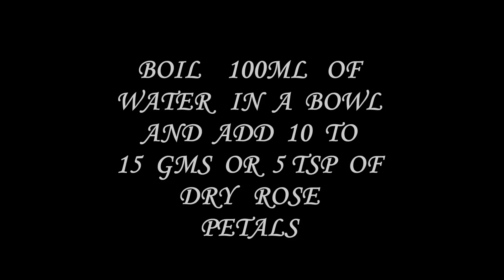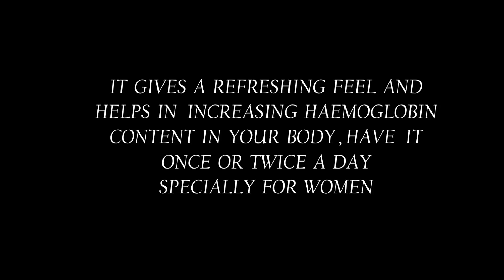Rose Tea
Herbal Rose tea is refreshing tea can be taken once or twice a day. it gives a best in skin whitening, increase in haemoglobin content and helps in weight loss